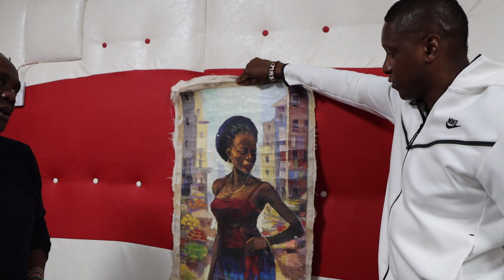PERFECT IMITATION; Nick Odhiambo Imitating Fomer U.S.A President Barrack Obama